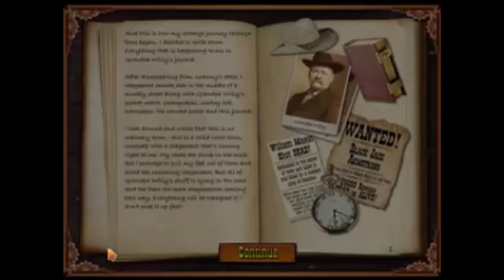Wild West Quest Trailer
Travel back 120 years in time to the Old West to save Grandpa Willy from a gang of banditos and strike it rich as a gold prospector. Explore gold mines, saloons and stagecoaches while wrangling a stampede of horses and even becoming a gunslinger in a classic western shootout. Delve into 50 beautiful Wild West locations, play through five unique gameplay styles and meet dozens of iconic western characters on a Wild West Quest like no other.